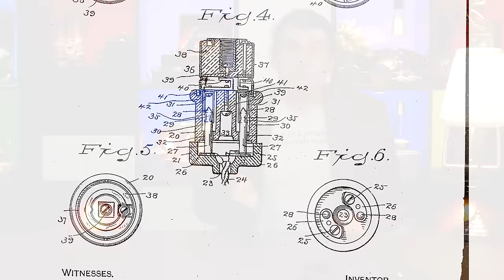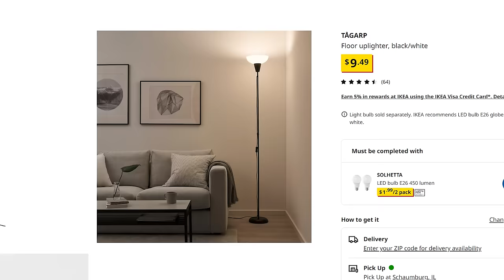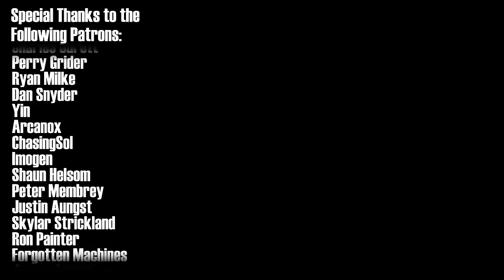In Defense of the Switched Outlet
Seriously. It's a good idea!